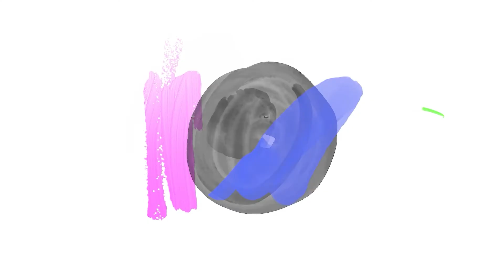The Gospel of Jesus (Gospel Series) - Bro. Chosen Okonrende | The Way Fellowship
Brother Chosen Okonrende teaches on the Gospel of Jesus.

The Way Fellowship is a body of believers that loves GOD, His Church, and the lost.

We are located in Houston TX, you can join us every Sunday at 10 am.

Address: 12658 Goar Road, Houston TX, 77077